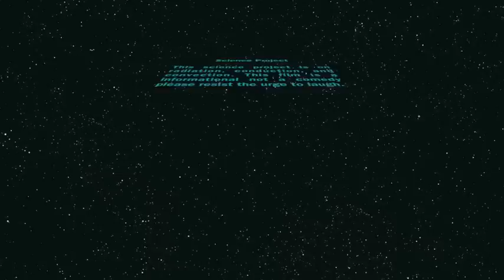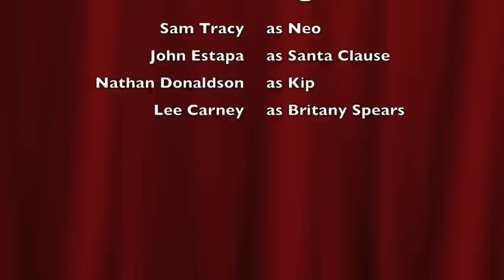Radiation, Conduction, and Convection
Our Science Project